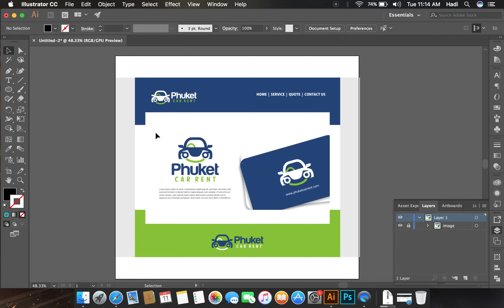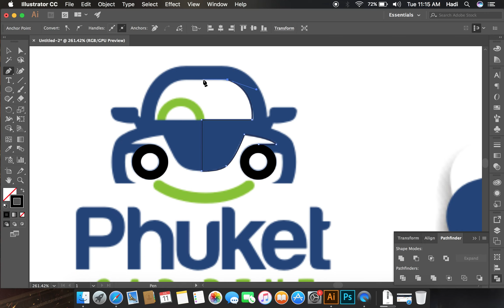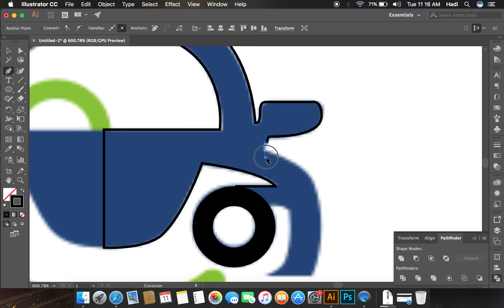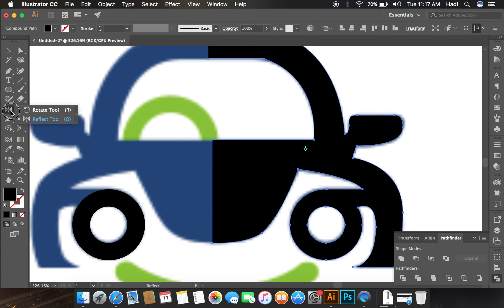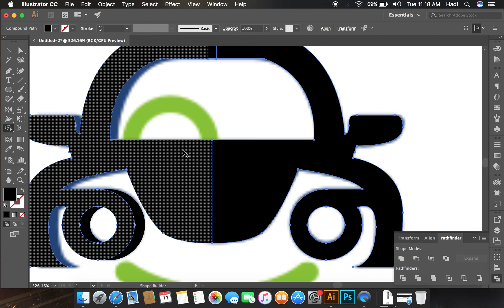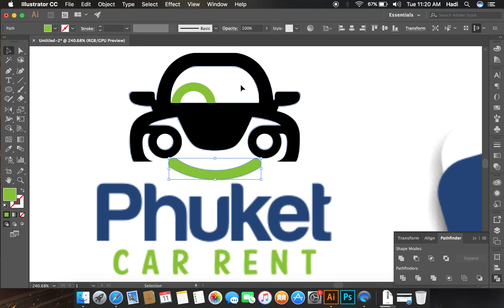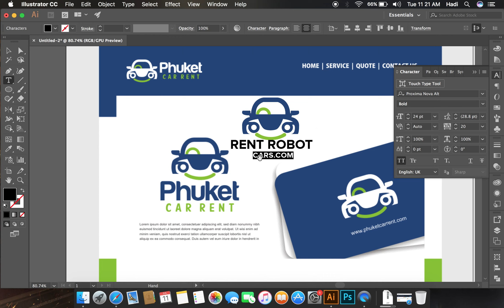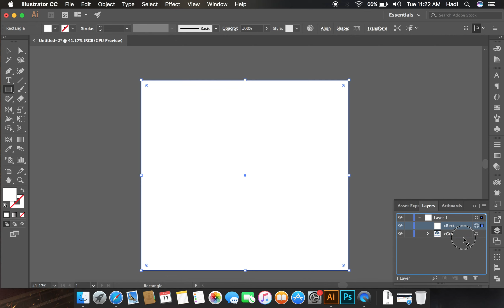Vectorising a Logo Adobe illustrator 2017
In this video, I am going to show you how to vectorise and create simple logo in adobe illustrator.

Thanks